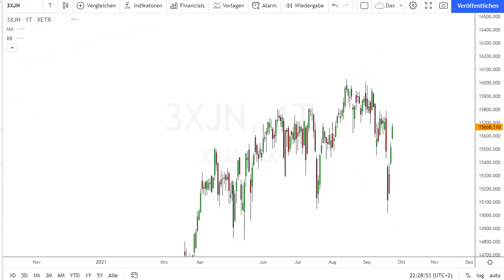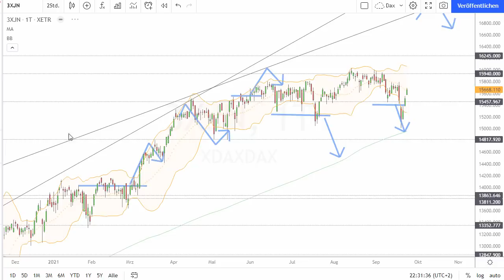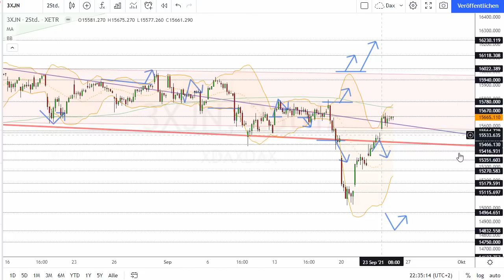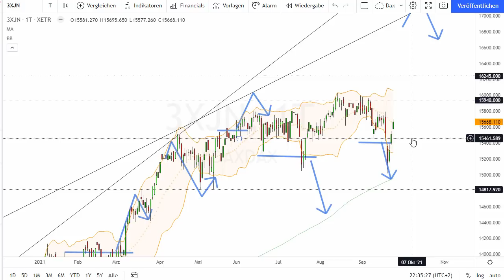Dax Analyse 24.09.2021